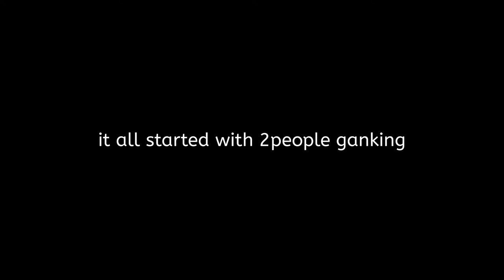Age of Wushu: iSlapAss Can handle a 3v3!